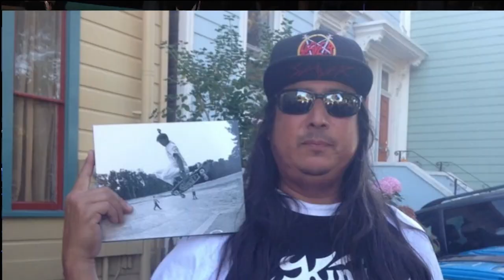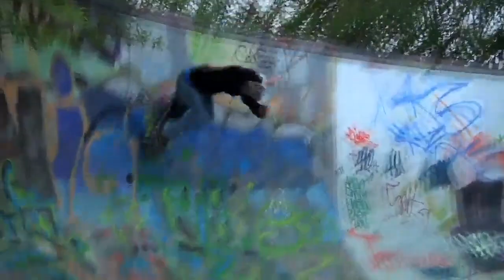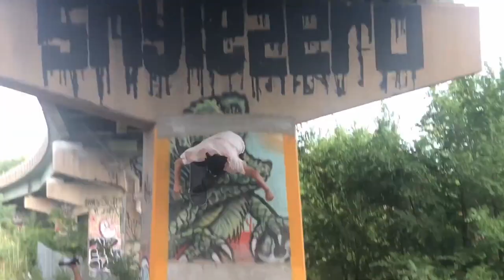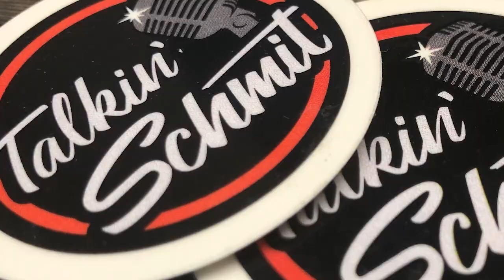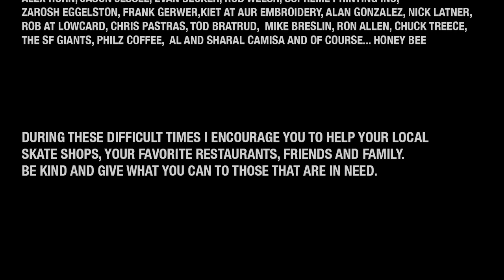Talkin' Schmit Ep. 173: BEN RAYBOURN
Gettin flowed from Todd Falcon, riding with Svitak and the 1031 boys, iPath days, Slave Skateboards with Frecks & Dicolla, getting on Birdhouse and going on trips with Tony Hawk, that Burnside Thrasher cover, winning King of The Road, doing a cement loop, linking up with Fred Gall & Lou at Metal Skateboards, Indy’s rally at FDR and much more… I'm so pumped to bring you this interview with Raybourn— BIG love for BEN and I know I'm not the only one.
VENI • AUDIVI • DIDICI

FIRST IMPRESSION: Fred Gall
CLOSING MONOLOGUE: Noelle Fiore
EXECUTIVE DIRECTOR: Sharal Camisa
INTERVIEW & EDITED: Greg "Schmitty" Smith